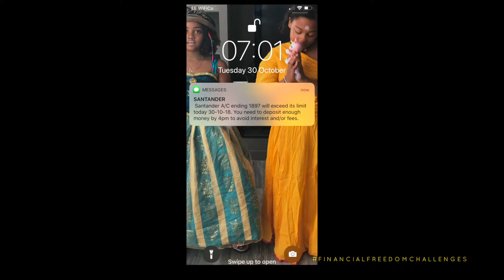How Do I Achieve Financial Freedom | Money Challenges Day #1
How Do I Achieve Financial Freedom | Money Challenges Day
Day #1
This message from my bank set my financial panic alarm on and I could not carry on living like this anymore.
So I am getting into this financial freedom challenges.
Every month, I run out of money and cannot figure out where it’s all gone.
I need to do something about my finances. I need to get my financial freedom back. I need to get my acts right.
You cannot imagine how much that hurt me when I am not able to financially support someone dear to me.
You cannot imagine how much that hurt me that by the end month I have nothing in my bank account after hard working month.
I know, I’m not alone in this situation. I know you too experiencing a similar situation.
Because in 2016, the government’s Money Advice Service found there are 16 million people in the UK with less than £100 in savings.
Another piece of research has found that people in their early thirties are one of the UK’s least financially resilient groups, with one-quarter not feeling prepared for the financial impact of life milestones, like buying a home or having children.
A couple of months ago I was not able to support my sister and her children that drove it home for me.
I become more aware of my financial failure than ever.
I don’t book expensive holidays, and I am not concern about the newest fashions. I don’t have even cars, or chasing new tech every time. Yet here I am in my forties,  officially a grown-up, and struggling to manage my money.
I am not going to sit and blaming someone. The government, my bank, the rich neighbour, maybe the economy to blame. No none of that. It is my responsibility alone and I am going to fix that.
Do I have the potential to make money and be financially free? Yes, I strongly believe yes I am.
You cannot imagine how much it hurt me. I want to be able to travel the world. My dream is I must be able to manage to do that every time I want it to.
That I am able to only buy healthy food not only cheap food in the shop shelves.
And above I want to be able to support my relatives and friends every time they call on my support. I must be also able to give money to the homeless in the road.
Determined to get my head out of the dirt and taking back some control, and prepare my financial freedom for the old ages.
I start this financial freedom challenges where I am asking myself how to live comfortably with the income I have and build on to create my financial freedom. And you should too.

The idea got me thinking because, as well as wanting to save more money, I’m aware we’re living in the age of mass-consumerism, particularly when it comes to techs, foods and clothes.
We want to have the trending and brand names to impress our friends and families.
So I’m looking for ways to reduce my spending and increase my savings so that I can live happy healthy and get my financial freedom.

With the support of my friend Natasha, we are challenging ourselves to spend significantly less for a month.
Today is the first day of the challenge.
So here what I am going to do.
For a month I am going to cut my spending to almost zero only limiting myself to only necessary spending.
In my first log, tomorrow let explore what I am spending every day, every week and every month on so that we can have a better picture where the money is going.
I will keep updating you throughout my challenges either with daily vlog or weekly depending on what I have to share.
I am also asking you to join me for the financial freedom challenges. It does not cost a penny but it will be some penny richer.
More people there are doing this financial freedom challenges more fun and easy it will be for us.
Please use this hashtag financialfreedomchallenges when sharing and talking about it.